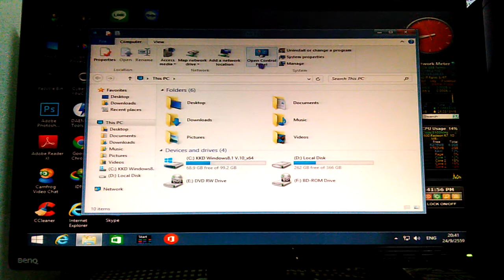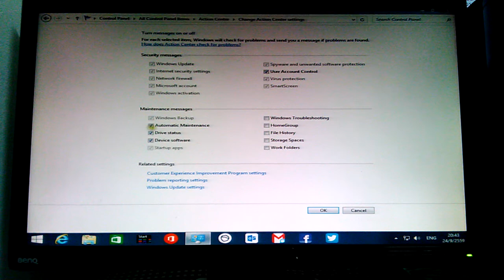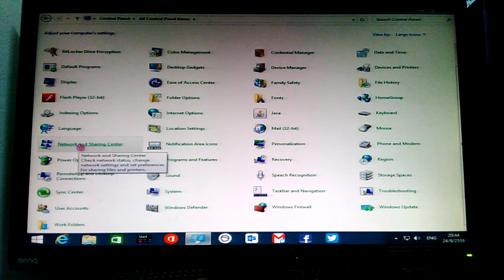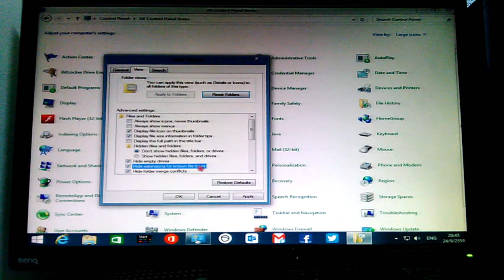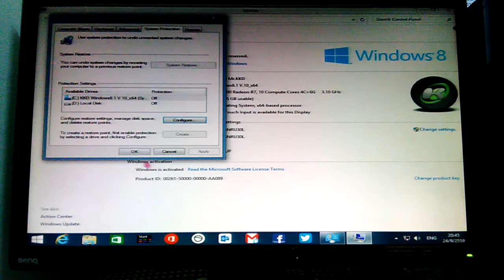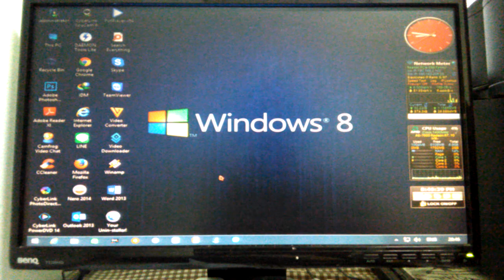วิธีเซตระบบ KKD Win 8.1 v.10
ดาวน์โหลดไฟล์วินโดว์
KKD Windows 8.1 v.10.GHO [Size 12 GB]

(ที่มา: เกมส์มันฮิตดาวน์โหลด)